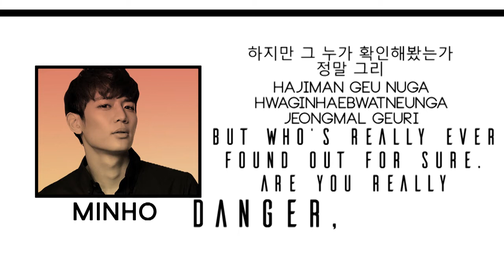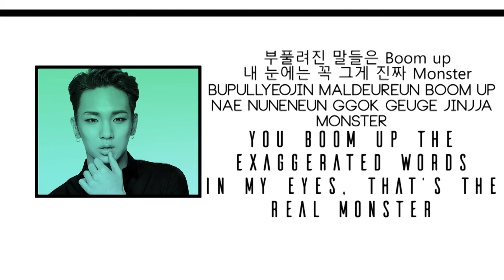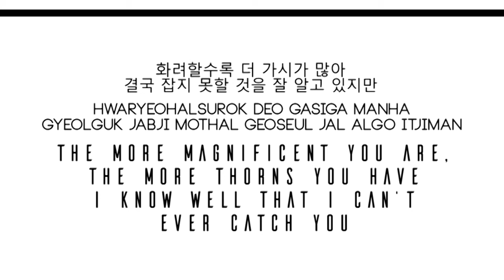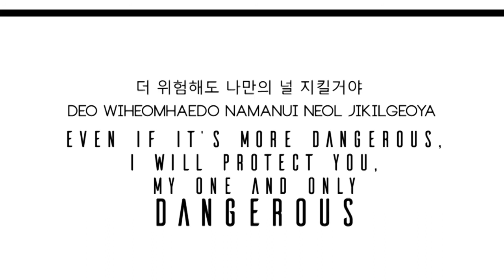SHINee (샤이니) - Dangerous (MedusaⅡ) (Han|Rom|Eng)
SHINee's Dangerous w/ lyrics!

Credit: colorcodedlyrics

Feel free to make (SHINee) requests!